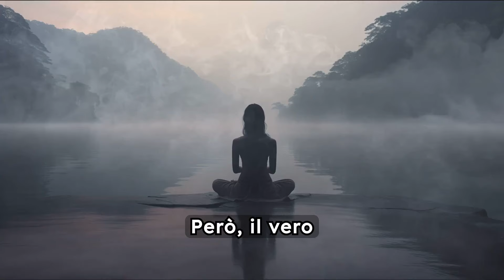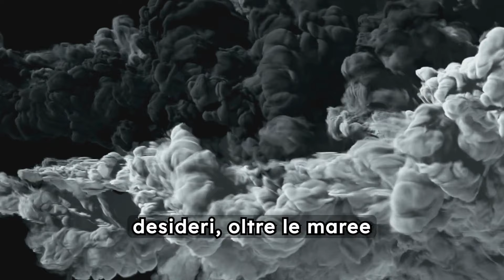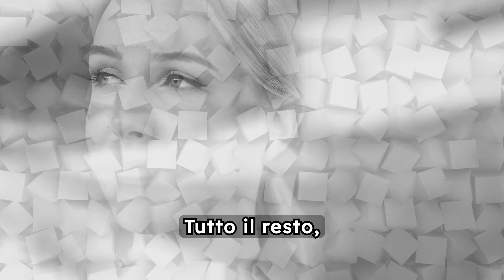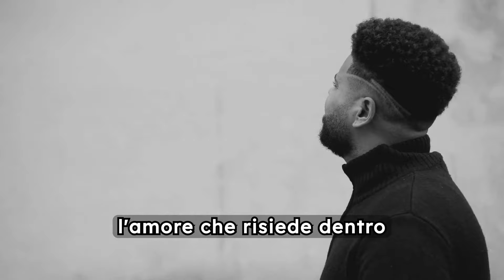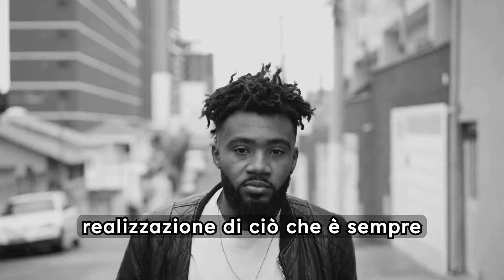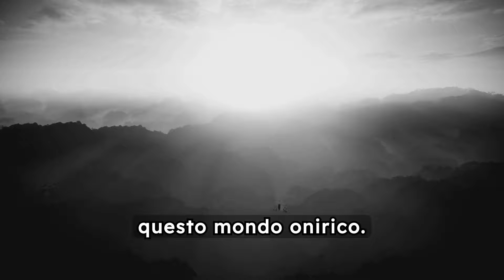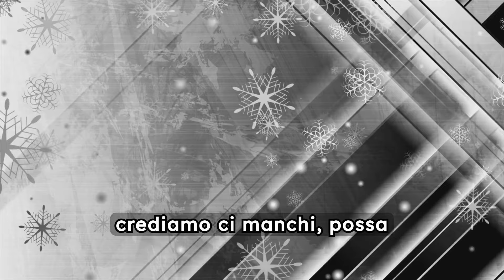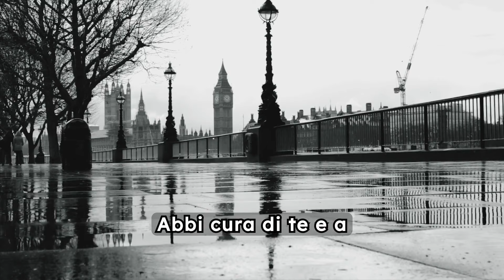L'Illusione dell'Esterno | Questo Cambia il Tuo Modo di Percepire il Mondo | Risveglio Spirituale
Scopri come l'illusione dell'esterno saggezza può cambiare il tuo modo di percepire il mondo e portare ad un risveglio spirituale. Un viaggio di crescita personale che ti lascerà senza parole!